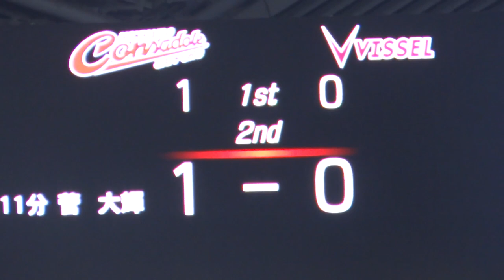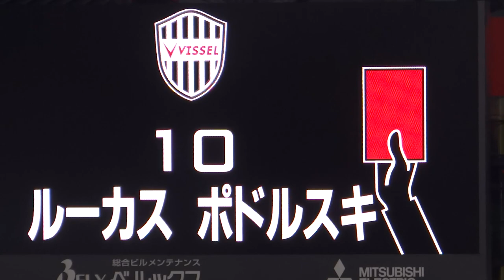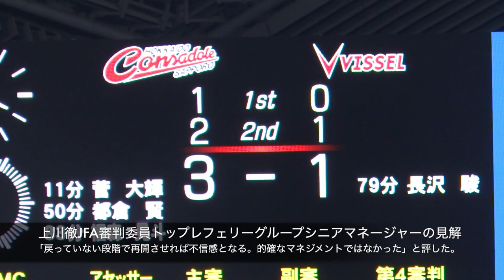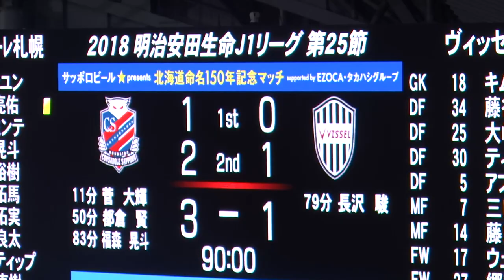一発退場や異例のフリーキックで大荒れとなった北海道コンサドーレ札幌vsヴィッセル神戸 ハイライトを作ってみました。（2018J1第25節）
2018年J1第25節 北海道コンサドーレ札幌vsヴィッセル神戸の一戦。
3年前となりますが、ポドルスキの一発退場や都倉の煽り、異例のタイミングのフリーキックが当時話題となったこの試合のハイライトを作ってみました。

00:34　前半11分、駒井のクロスを菅が頭で合わせて札幌が先制。
菅は当時19歳。これが10代最後の試合だった。

01:34　前半32分、空中戦で長沢と進藤が激突。
左後頭部を裂傷した進藤は、医療用ホチキスで止血してこの後もプレーを続けた。

01:58　前半40分、神戸ボールのタッチジャッジに激怒するペトロヴィッチ監督。
ピッチにまで入り込んで抗議した。

02:47　前半47分、深井にタックルしたポドルスキに池内主審が出したのはレッドカード。
一発退場処分に抗議する神戸の選手達。
そして都倉はポドルスキに「早く出ていけ」と煽り続け、騒ぎをさらに大きくした。

04:24　後半1分、ファールの判定に納得できず、またも主審に詰め寄る神戸の選手達。
判定に異議を唱えたとして三田にイエローカードが出された。

05:08　後半2分、池内主審は壁の完成とGKがポジションについたのを確認し、直接フリーキック再開のホイッスルを鳴らす。福森のフリーキックは惜しくも外れた。

05:25　後半5分、福森のクロスを都倉が右足で合わせて2-0。札幌がリードを広げた。

06:28　後半34分、コーナーキックから長沢が押し込んで2-1。
神戸が1点差に詰め寄り、勝負の行方は分からなくなってきた。

07:09　後半37分、札幌が相手ゴール前でフリーキックを獲得。
クイックリスタートされないよう神戸の選手達がボール周辺に集まったところで、池内主審がもう一度ホイッスルを鳴らしてプレーを停止。
ボールから離れる位置を示すバニシングスプレーを引き終えてからわずか約10秒後、池内主審がプレー再開のホイッスル。
GKのキム・スンギュはポストに寄って壁に指示出ししている途中だったためゴールはがら空き。
このスキを逃さなかった福森がすぐにゴールへ蹴り込み3-1となった。

競技規則上では今回のような笛のタイミングでも問題はないが、フリーキックは壁の完成とGKがポジションについたのを確認してからプレーを再開させるのが一般的。

後半2分のフリーキックではその一般的なタイミングで再開させていたが、このフリーキックはそれとまったく異なる基準でプレーを再開されたため、神戸の選手達は主審を取り囲んで大激怒。
そこへなぜか都倉が乱入し、騒ぎをまた大きくさせた。

試合後のレフェリーブリーフィングで上川徹JFA審判委員トップレフェリーグループシニアマネジャーはこのフリーキックについて「競技規則的には問題ない。しかしGKがポジションに付いていない状況で再開させれば、守備側へ不信感を与えてしまう。壁に指示をしているならば、位置に戻るまで再開すべきではない。フリーキックのマネジメントとして的確ではなかった。」と評した。

10:19　後半48分、都倉にラププレーをしたウェリントンにキレる早坂。
ウェリントンもヒートアップし、周りの選手達が止めに入る。

10:50　試合終了。一発退場や異例のFKなどで荒れたこの試合は3-1で札幌が勝利した。

12:45　菅の東京オリンピック出場を願う横断幕を掲げる札幌ゴール裏。
選手達と「すすきのへ行こう」を歌い、勝利を喜びあった。